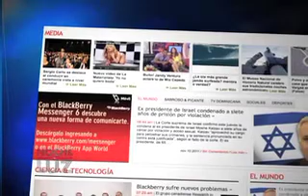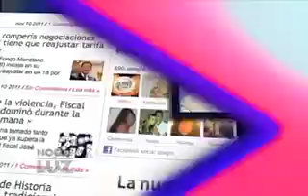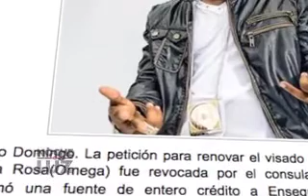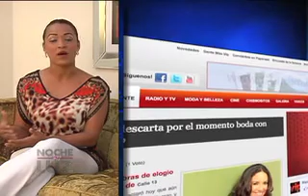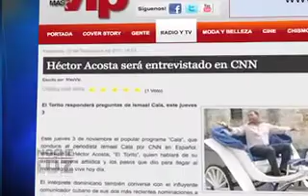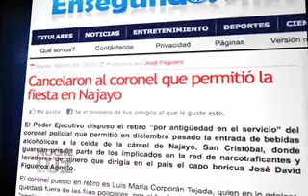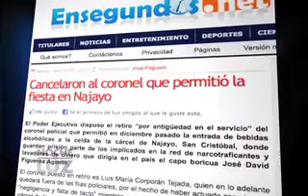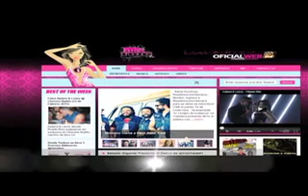Bloggeros en Noche de Luz 1-2